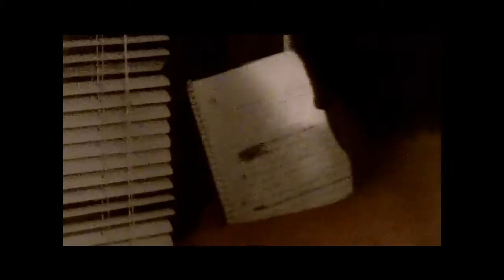Blac Kake - Imma Ride ft. Walnut, Smoke, & Bigg M1c (audio)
Blac Kake - Imma Ride ft. Walnut, Smoke, & BiggM1c